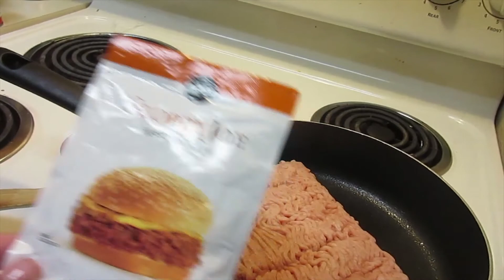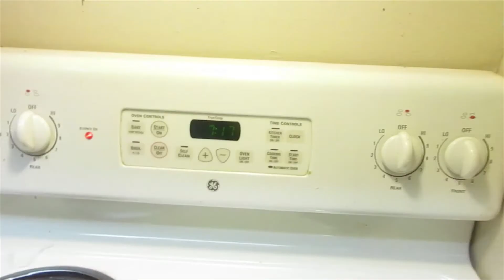I'm Back!! And a Day at the Beach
I'm back!! Thanks for joining Spencer and me at the beach today!
Thumbs up for mermaid pupper!